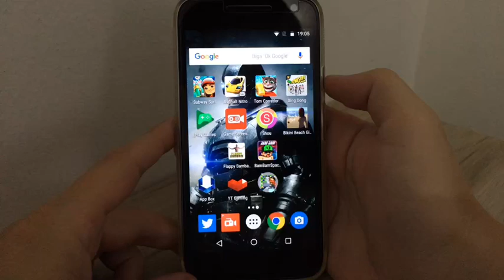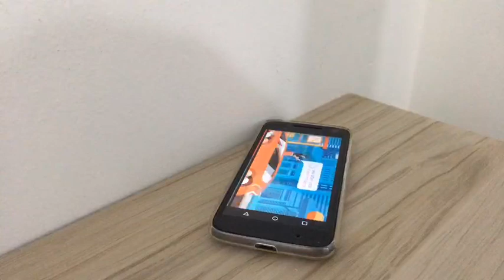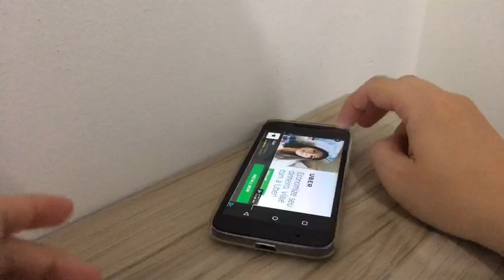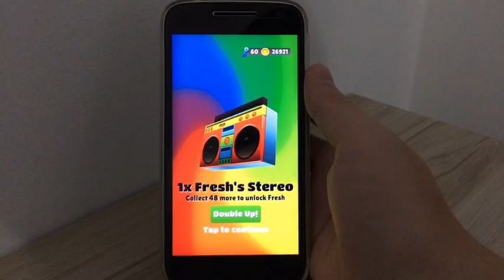Subway Surfers - Desbloqueando a Rudy no Android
Gameplay comentado de Subway Surfers Winter Holiday desbloqueando a prancha Rudy na primeira caçada semanal da atualização no Moto G4 Play com Android 6.